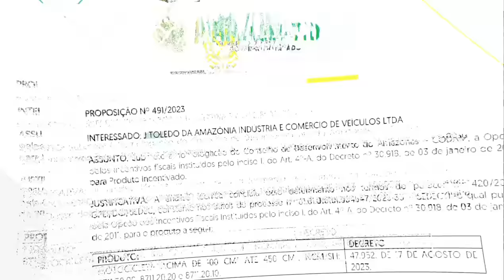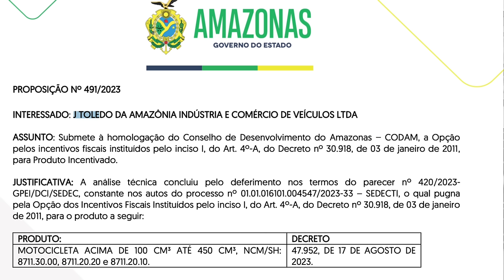DOCUMENTO SECRETO: Novas Zontes 350 e Haojue 300 a caminho do BRASIL?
✅✅✅ ADEMICOM